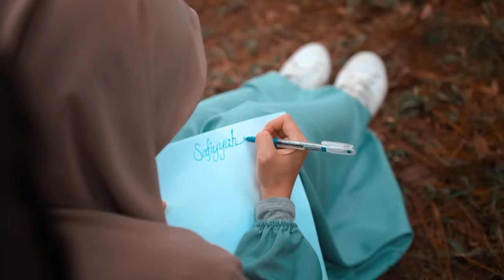Darwish feat Fareast - Safiyyah (Official Music Video)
Darwish Featuring Fareast performing their debut single, Safiyyah. Say "NO" to piracy either physical or digital content.

Special thanks to Ardell Aryana for the great talent

SAFIYYAH BY DARWISH FEAT FAREAST
Composer: Frizdan
Lyricist: Ustaz Pahrol Md Juoi

Caller Ringtones
VERSE:
628648 (Maxis) |
317987 (Celcom) |
1357270 (Digi) |
9010471 (UMobile) |
CHORUS:
628653 (Maxis) |
317988 (Celcom) |
1357271 (Digi) |
9010472 (UMobile) |

Maxis: Dial 131 -Code- # and press Call/Send
Celcom: Dial 323 -Code- # and press Call/Send
Digi: Dial 233 -Code- # and press Call/Send
UMobile: SMS - Type CRM -Code- to 28383

SAFIYYAH
(Click CC For Lyric)

Di Uhud itu kau laksana singa yang garang
Menerjah berani ke medan perang
Kau bukti mujahidah nan waja
Berjuang demi Allah dan RasulNya

Kelibat pedang mu sungguh menggerunkan
Menyambar bagaikan kilat yang memancar
Kemenangan musuh kau calarkan
Kau wanita pertama membunuh kesyirikan

Walau di hati mu ada gundah
Tapi kau sembunyikan dengan tabah
Melihat jasad Hamzah yang dirobekkan
Kau relakan segunung kesedihan
Demi tersebarnya lautan keimanan

Oh Safiyyah
Keayuan mu pada ketabahan
Keindahan mu pada keberanian
Kaulah lambang mujahidah
berkalung pedang!

Oh Safiyyah
Kaulah citra mujahidah sejati
Gerak hati mu umpama angin
Buat teman kau menjadi bayu yang membelai
Buat musuh kau menjadi badai yang menghancurkan

PRODUCTION
Artist: Darwish feat Fareast
Composer: Frizdan
Production Label: FMC Music
Produced by: Azwan Fareast & Wan Saleh
Music Arrangement: Wan Saleh
Backing Vocal: Darwish & Fareast
Guitar: Shah Slam
Recording Studio: Inteam Records
Mixing & Mastering: Wan Saleh
Digital Distribution: FMC Music
Artwork Design: Keem Abd Kahar
Behind The Scene: Ahmad Nasuha

Production: NS Pictures
Director: Ahmad Nasuha
Storyboard: Faiz Darwish
Cinematographer: Ahmad Nasuha
Editor: Ahmad Nasuha
Talent: Ardell Aryana

LOCATION
Putrajaya, Cyberjaya, KLCC, Ladang Alam Warisan, Shah Slam Studio (SS Studio)

Alwadel Hijab
YourMouthWantMe
Fareast Collectionz
Primavalet
Ladang Alam Warisan